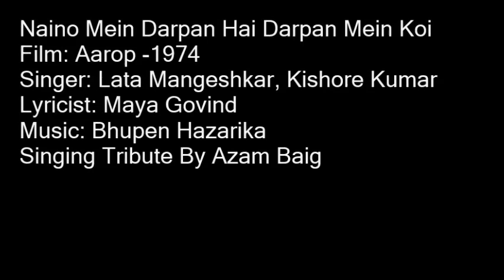Naino Mein Darpan Hai Darpan Mein Koi By Sadhna Sargam & Azam Baig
A Very Loving Tribute to The Greatest Lata Mangeshkar, Kishore Kumar Singing By Azam Baig
Film: Aarop -1974
Singer: Lata Mangeshkar, Kishore Kumar
Lyricist: Maya Govind